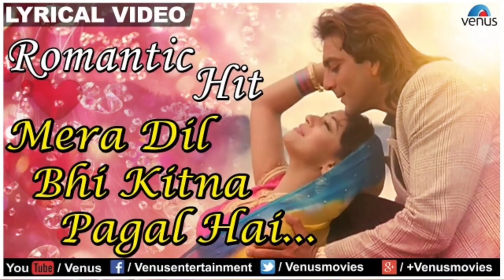Mera Dil Bhi Kitna Pagal Hai Lyrical Video Song | Saajan | Sanjay Dutt & Madhuri Dixit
53 લાખ જોવાયાની સંખ્યા · 6 વર્ષ પહેલાં

Ishtar Music
3.8 કરોડ સબ્સ્ક્રાઇબર

સબ્સ્ક્રાઇબ કરો

ટિપ્પણીઓ • 770
આગલું

9:48
Sandese Aate Hai Full Song | Border | Sonu Nigam | Sunny Deot | Hindi Song
S'FISOH•8.8 લાખ જોવાયાની સંખ્યા

5:30
Kabhi Kabhi Mere Dil Mein With Dialogue By Amitabh
Amitabh Bachchan•21 લાખ જોવાયાની સંખ્યા

50
બોલીવૂડના 1990ના દશકના રોમાન્ટિક ગીતો
YouTube Music•50 વિડિઓઝ

4:45
TU MERI ZINDAGI HAI
Anuradha Paudwal•46 લાખ જોવાયાની સંખ્યા

8:27
Jedi Samay Sath Chhode | Sagardan Gadhvi | New Gujarati Songs
Sarathi Films•60 લાખ જોવાયાની સંખ્યા

8:41
Black Frieza New Form Revealed , Dragon Ball Super
Whixer
નવું
60 હજાર જોવાયાની સંખ્યા

0:39
Mera Dil Bhi Kitna Pagal Hai 30Sec Whatsapp Status Old Version | Kumar Sanu | Whatsapp Status
Omkar Phase•16 હજાર જોવાયાની સંખ્યા

લાઇવ
Shreeman Narayan Narayan Hari Hari
Studio Sangeeta•51 લોકો જોઈ રહ્યાં છે

1:55
mera dil bhee kitana paagal haiye pyaar to tumase karata hai
Asad Talukder•490 જોવાયાની સંખ્યા

44:14
Mera dil bhi kitna pagal || bahut pyar karte hain | Best Of saajan film || Sanjay dutt Madhuri dixit
all in - MUSIC•1.5 કરોડ જોવાયાની સંખ્યા

14:02
OLD IS GOLD - पुराने सुनहरे गीत | Bollywood hit song | sadabahar Hindi Nonstop song | Evergreen Song
Hindi Evergreen Song•22 લાખ જોવાયાની સંખ્યા

4:43
Ek Doosre Se Karte Hain Pyar Hum
Sudesh Bhonsle - Topic•85 હજાર જોવાયાની સંખ્યા

વર્ણન
26 હજાર
પસંદગીઓ
53,56,732
જોવાયાની સંખ્યા
2016
12 ફેબ્રુ
Song : Mera Dil Bhi Kitna Pagal Hai
Singer : Kumar Sanu & Alka Yagnik
Lyrics : Sameer
Movie : Saajan
Director : Lawrence D'Souza
Star Cast : Sanjay Dutt, Madhuri Dixit, Salman Khan, Lakshmikant Berde, Kader Khan, Reema Lagoo & Others
Producer : Sudhakar Bokade

Also You Can:
'LIKE' us on Facebook:

સંગીત
ગીત
Maaru Dil Pan Ketlu
કલાકાર
Kumar Sanu, Anupama Deshpande
આલ્બમ
Saajan (Original Motion Picture Soundtrack)
લાઇસન્સ
YouTube Premium મેળવો
સંગીત